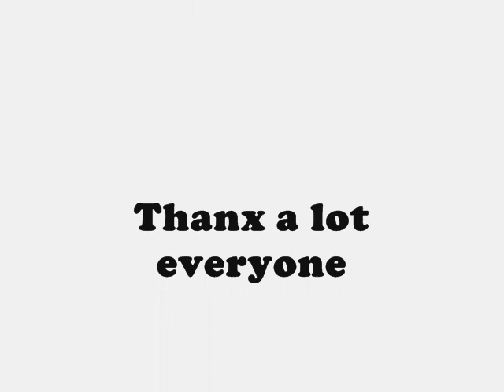Rapper Ansh Tribute To The Gazal King Jagjit Singh-2012.wmv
Rapper Ansh Tribute To The Gazal King jAGJiT Singh-2012.